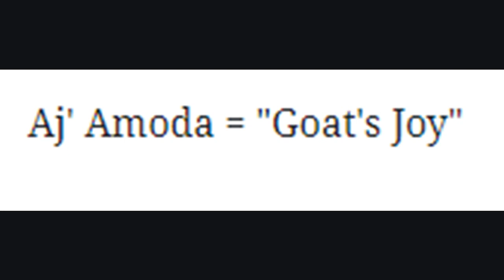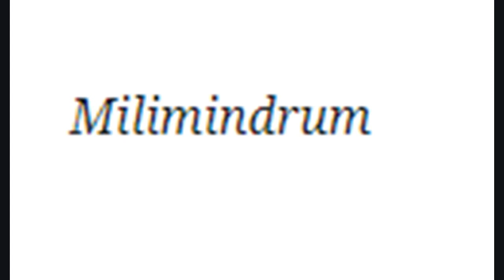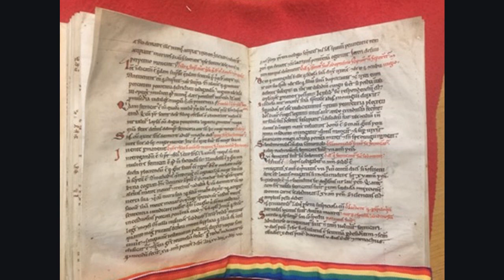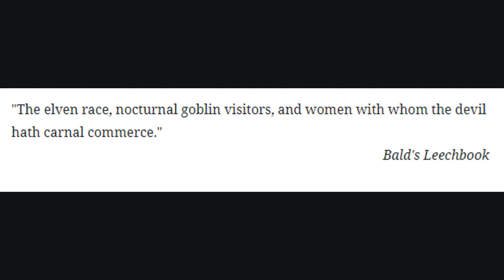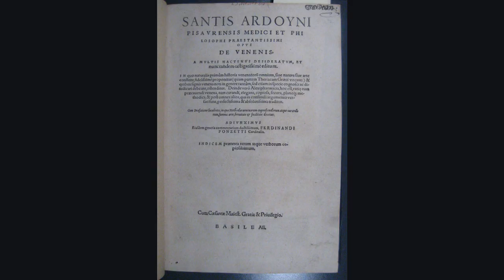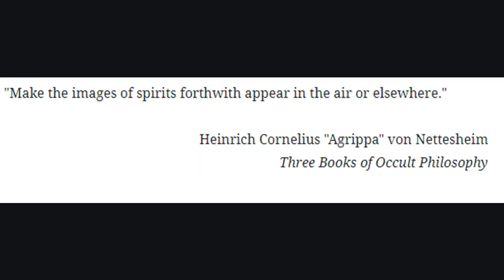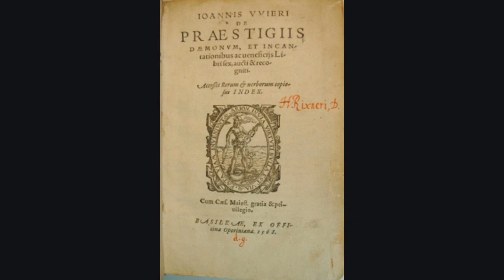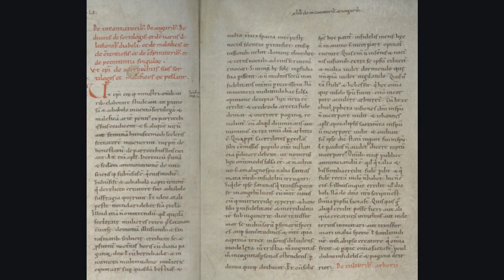Magic Herbs: Henbane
In this video, I discuss the history of henbane as a magical, a medicinal, and an entheogenic plant.

Topics discussed:
Effects of henbane ingestion
Magical practices with henbane from medieval times
Medieval medicinal prescriptions
Its use in early modern flying (or "witches') ointments